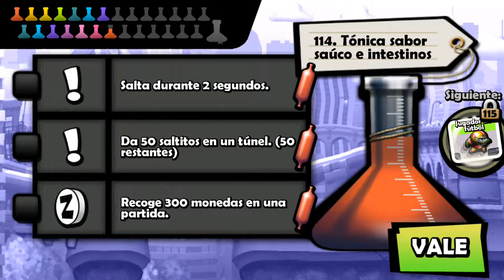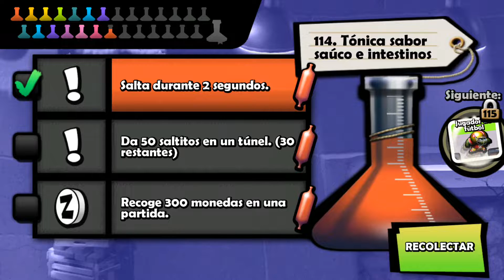Zombie Tsunami-(Gameplay 50)-Poción 113-114-115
Zombie Tsunami - Gratis

Ataca la ciudad. Convierte a la gente en zombies para tener la horda más grande.

Ataca la ciudad con una horda de zombies. Transforma peatones en zombies y crea la horda más grande existente.
Cómete a tus amigos y desafíalos a una loca carrera basada en destruir todo lo que encuentren en el camino.

Zombie Tsunami ha superado con orgullo los 200 millones de jugadores en todo el mundo.

PUNTOS FUERTES
- Un solo botón para controlar la horda entera
- 10 delirantes bonificaciones, ninjas, dragones, OVNI ¡y mucho más!
- Actualizaciones completas listas para desbloquear
- Eleva zombies pájaros y usa sus poderes
- Más de 300 misiones para devorar
- 11 configuraciones para descubrir
- Optimización para todos los modelos Android.

¿Por qué no pruebas otros juegos nuestros: EDGE, Cross Fingers, Perfect Cell, Truckers Delight.?